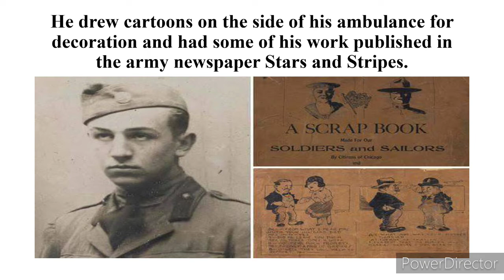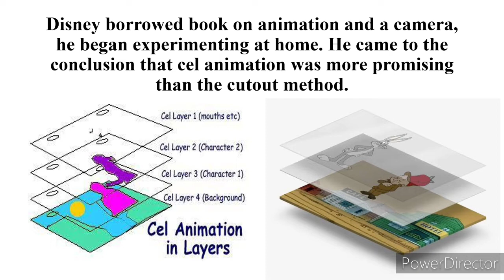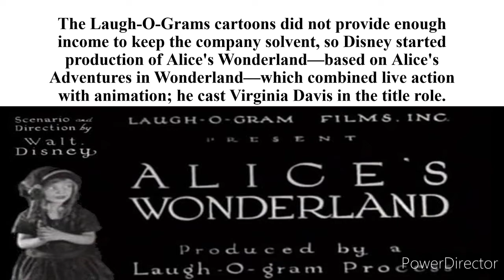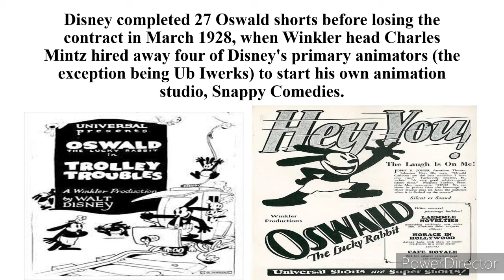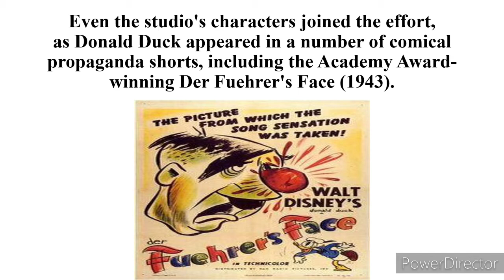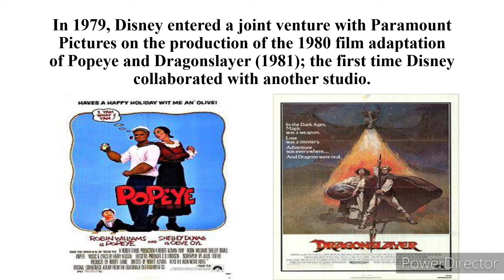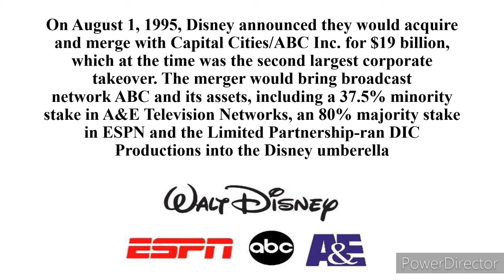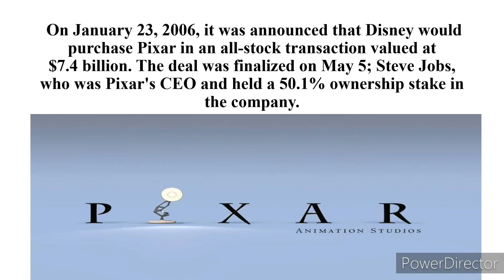History | The Walt Disney Company 1905 - 2020 | Early days of disney company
The Walt Disney Company, commonly known as Disney is an American diversified multinational mass media and entertainment conglomerate headquartered at the Walt Disney Studios complex in Burbank, California.
The video is an brief explanation of the the walt disney companys timeline from 1905 to 2020.
The video consists some rare photos of the history of the walt disney company.